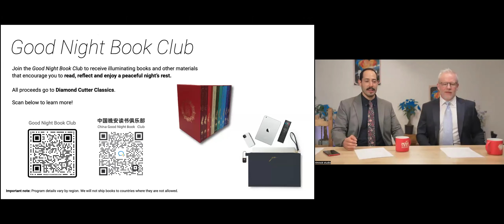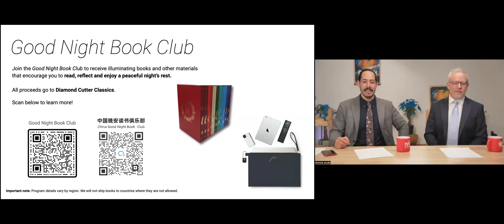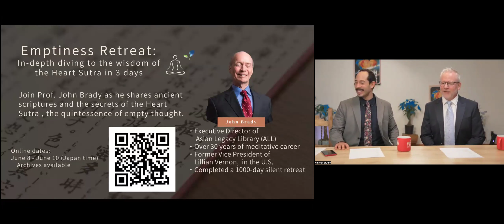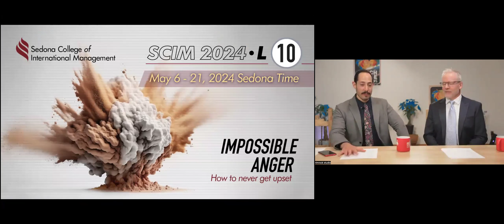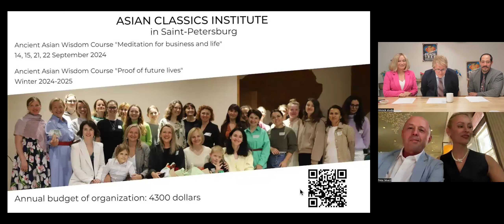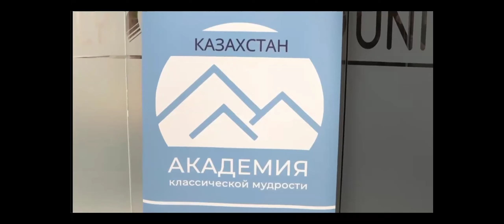SPA PTWN 17 Edition - Great Luck of having Teachers & Teachings (May 14th, 2024)